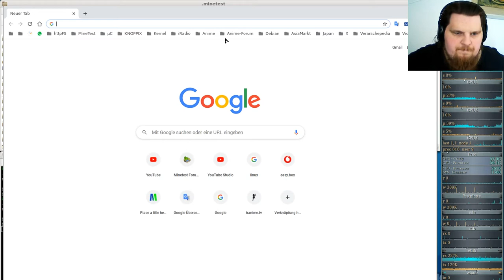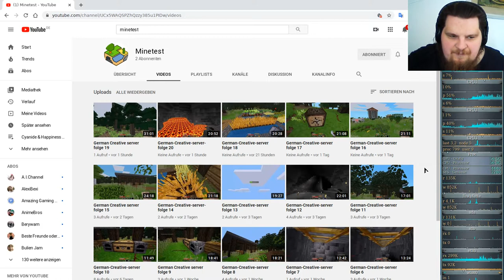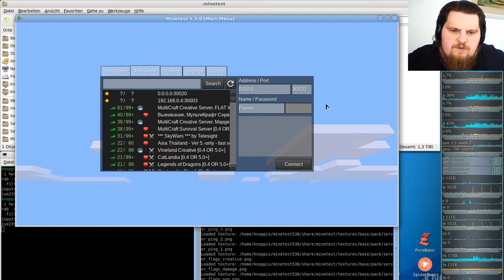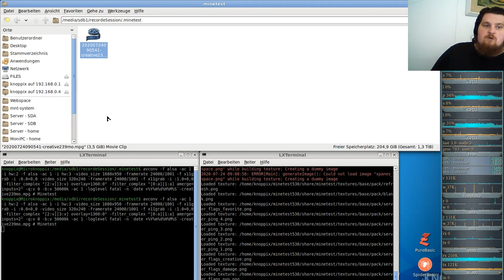Let´s Play Minetest - German-Creative-server ( Minecraft orientiertes Spiel ) #239